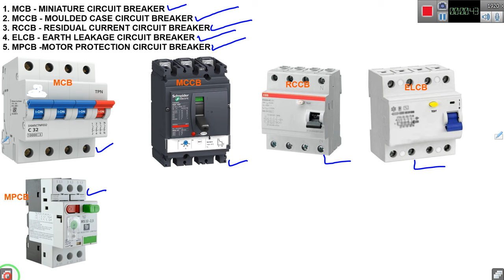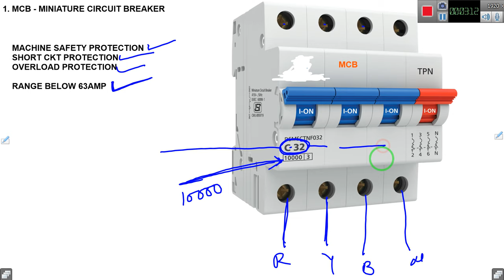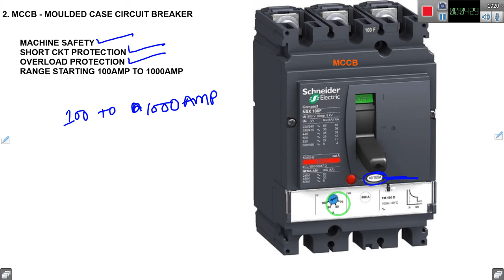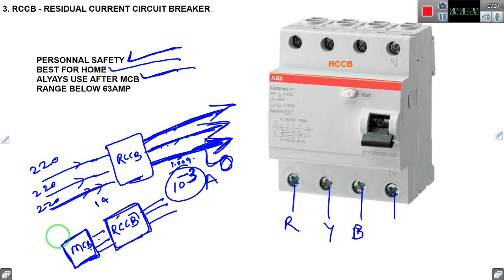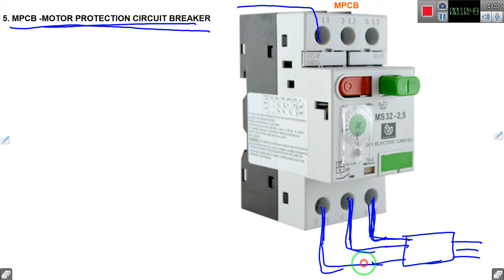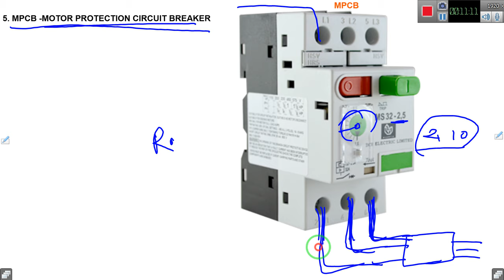What is MCB - MCCB - RCCB - ELCB - MPCB full detail